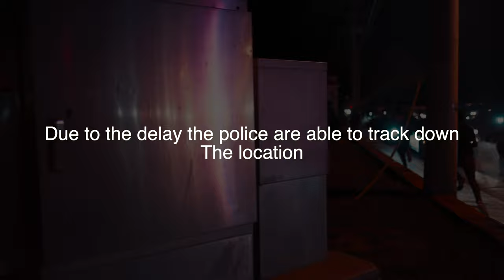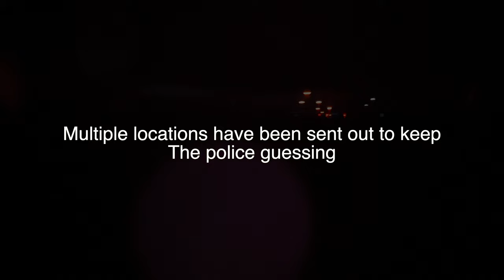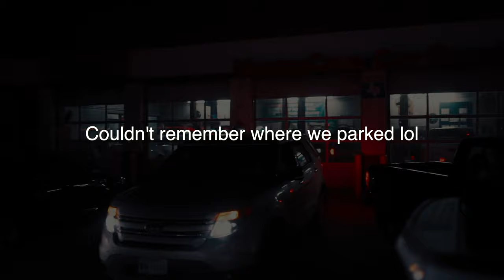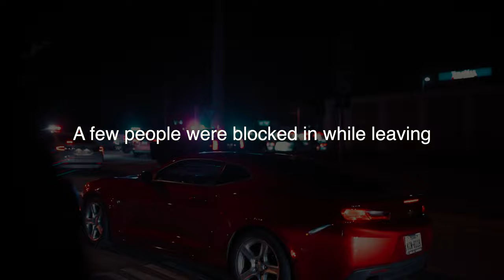Street Racers TAKEOVER intersection...Dallas Documentary